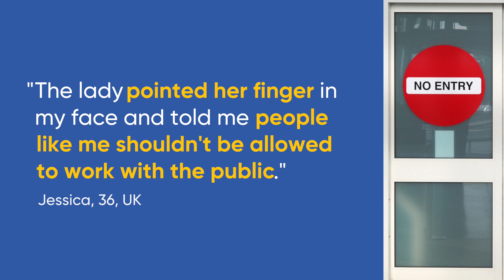Impact of psoriasis isn't always on the surface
It's time to see that the impact of psoriasis isn't always on the surface.